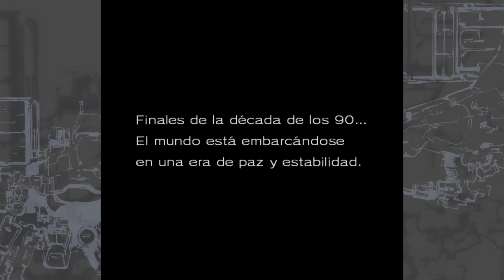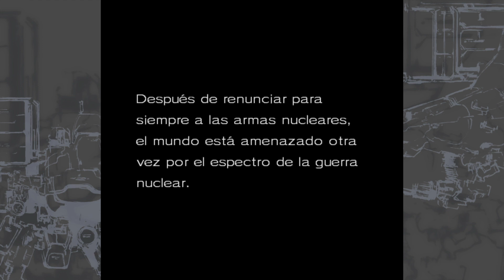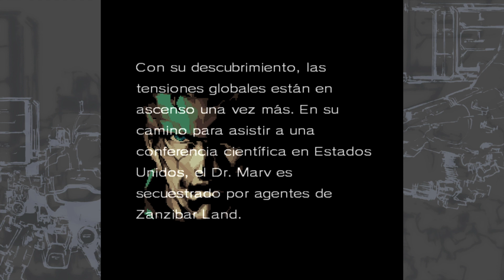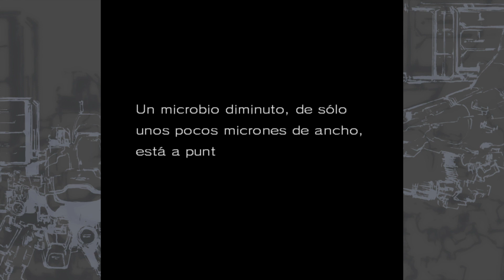Parte 1 : Iniciando Operación Intrude F014